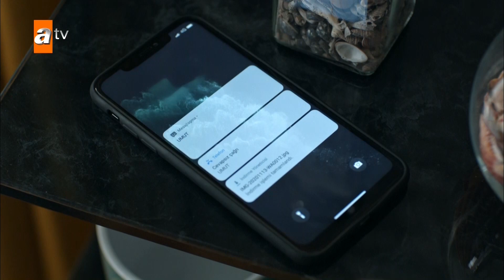تأثر إيليف - الحلقة 9 - اسمه الحب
يأتي مدرس أليف إلى صارب بأفكار مثالية. زينب ، وهي فتاة ناجحة للغاية في المدرسة ؛ هربت من الحنة وجاءت إلى مكانها المفضل بالمدرسة
. عندما تلتقط إليف زينب من حافة اليأس ، تعلم أن زينب أُجبرت على الزواج من فولكان ، الابن الوحيد لعائلة بايكارا ، أقوى وأغنى عائلة في المنطقة. فولكان مرتبط بها بحب مهووس. تأخذ إليف على الفور زينب تحت حمايتها وتتخذ إجراءات لإنقاذها من هذا الموقف وإعادتها إلى المدرسة. ومع ذلك ، تقوم كل من عائلة فولكان وبايكارا بتحركات كبيرة وخطيرة بشكل لا يصدق لتحقيق هذا الزواج.

في أول درس لها في المدرسة ، شعرت "إليف" أن جميع طلابها تقريبًا يحتاجون إلى دعمها ، سواء في سرا أو علانية. في هذه الأثناء ، نتيجة لسوء تفاهم ، يلتقي أيضًا بأمير ، الذي يحمل لقب بايكارا. هذا الاجتماع ، الذي بدأ منذ اللحظة الأولى ، يدفع إليف لإنقاذ زينب مع أمير. ومع ذلك ، فإن الأحداث ترميهم إلى أماكن مختلفة بطريقة لم يتوقعوها أبدًا.